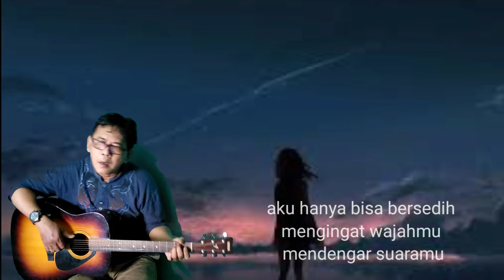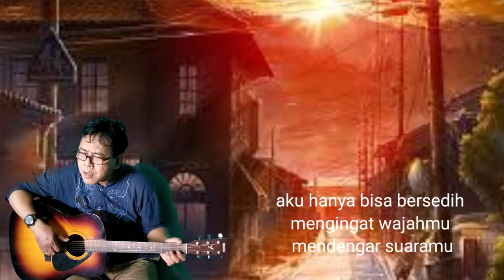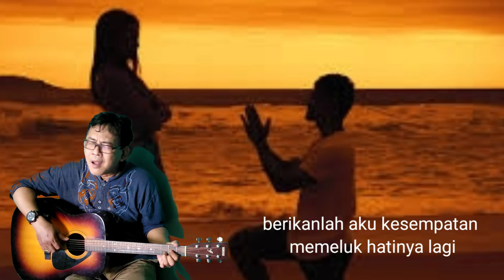Senandung Malam Lagu by Eren||cover terindah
LIRIK LAGU EREN – SENANDUNG MALAM
cover lagu
senandung malam yang berbunyi
terdengar suara angin yang bernyanyi
mengisi hati teriak sepi
pada sebuah kisah cinta ini

aku hanya bisa menangis
mengingat wajahmu mendengar suaramu
rasakan cinta yang pernah
kau berikan dulu sayang
hanyalah dia yang ku cintai, hanyalah dia yang ku sayangi
ijinkanlah aku bersamanya sampai samudera mengering
berikanlah aku kesempatan memeluk hatinya lagi
ikhlas ku berikan semua yang ku miliki